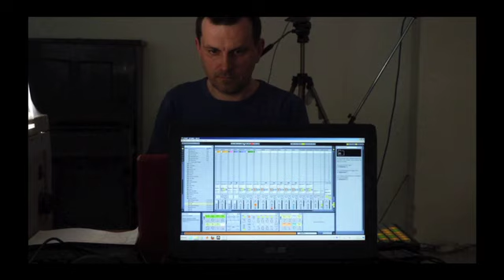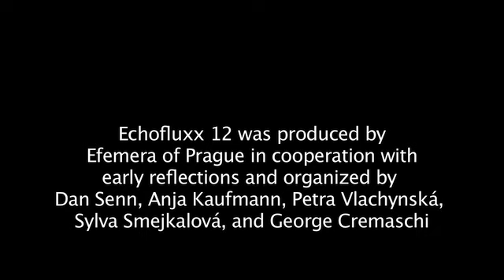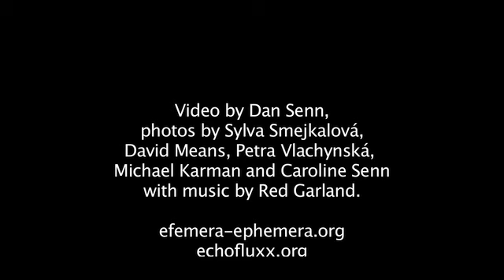Jazzy Echofluxx 12 Photos at Studio Trafačka, Prague, April 2012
Photos by Dan Senn taken of Echofluxx 12 at Studio Trafačka, Prague, April 2012